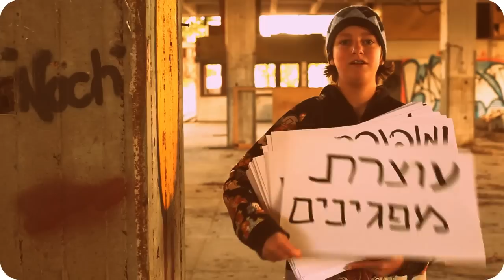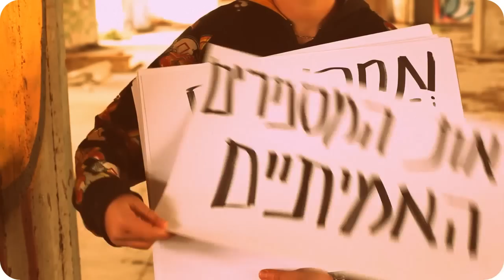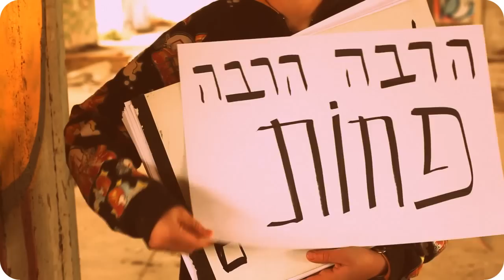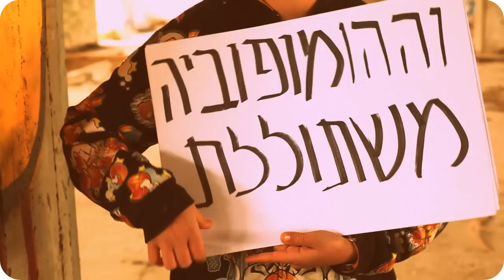מאה ועשרים סיבות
אלברט סופר - מילים ולחן, גיטרה, שירה
רועי ריק - מפוחית
הוקלט באופני הקן ע"י עופר פריאון